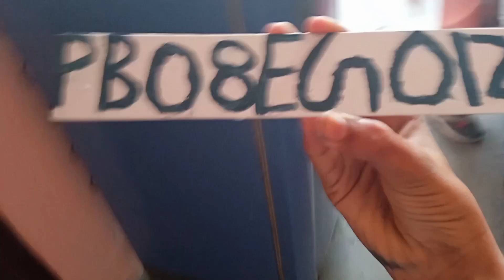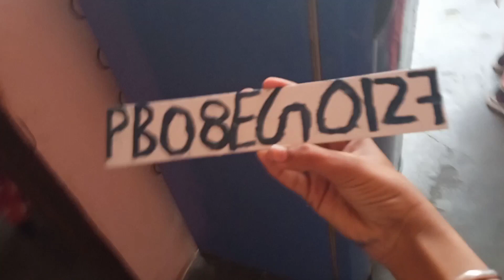number plate Banaye cycle per Lagan wali part-02 happy Navratri-05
PLEASE SUPPORT & SHARE MY VIDIOS..